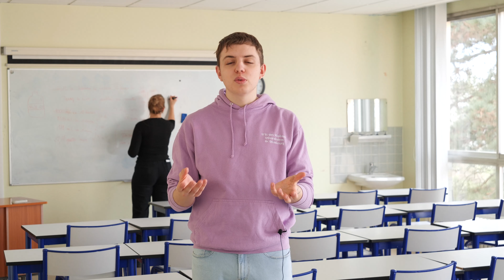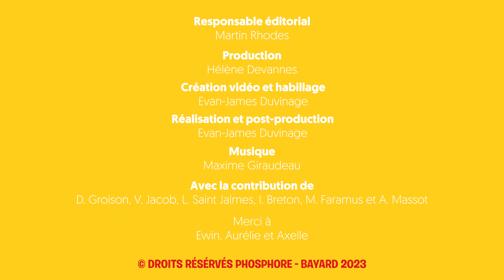Ewin en Institut de formation en soins infirmiers - Mes études en 3 minutes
🤔 Qu'est-ce qu'on apprend en Institut de formation en soins infirmiers (IFSI) ?
🏫 On fait beaucoup de stages ?
💡 Quels sont les débouchés ?

Ewin et ses potes répondent à toutes ces questions et t'ouvrent les portes de l'IFSI de Strasbourg.